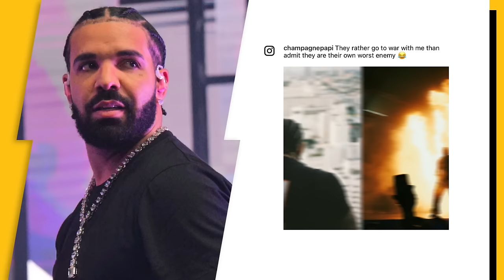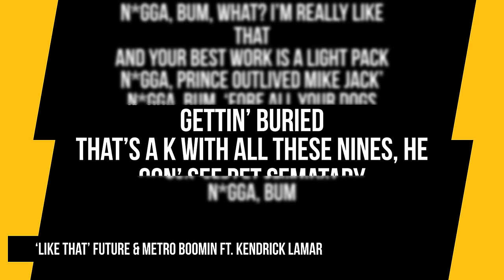Drake Replies To Kendrick & Future Disses... On IG 👀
Timecodes:
0:00 - Intro
0:24 - Drake's Instagram Post
0:47 - Kendrick & Future Diss Drake On "We Can't Trust You"
1:35 - Outro

Drake has appeared to send a message to his many emerging rivals such as Kendrick Lamar, Future, Metro Boomin and Rick Ross.

The Hip Hop world has ignited following Lamar’s scathing diss of Drake and J. Cole on “Like That”, which was released last Friday but Drizzy seems unphased by the commotion.

Script Written By: Sam Moore
Video Edit: Alex Vasallo